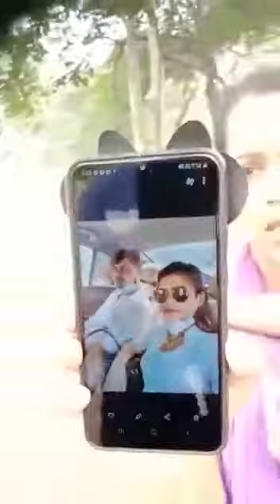Help them and Shere video